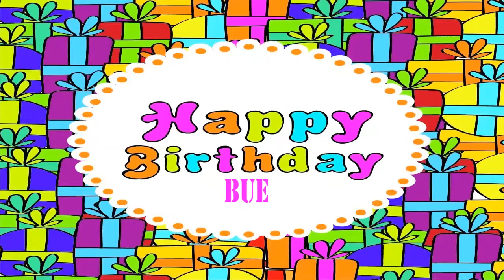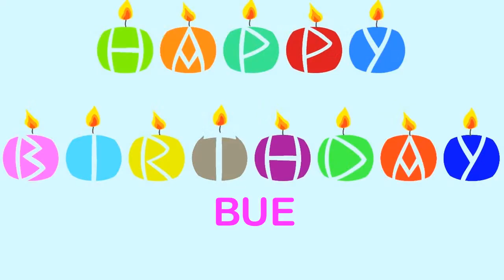Bue Wishes & Mensajes - Happy Birthday